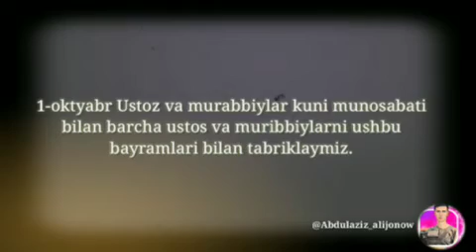Fargʻona viloyati Oltiariq tumani 1-oktyabr oʻqituvchi va murabbiylar kuniga bagʻishlanadi.